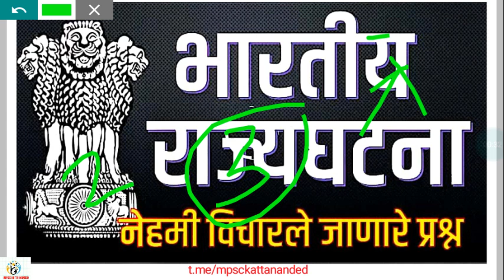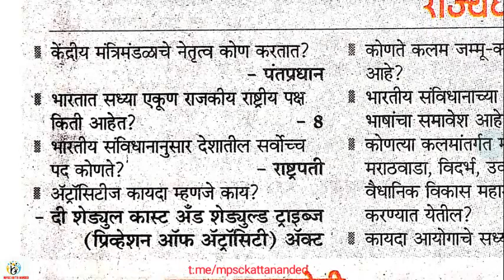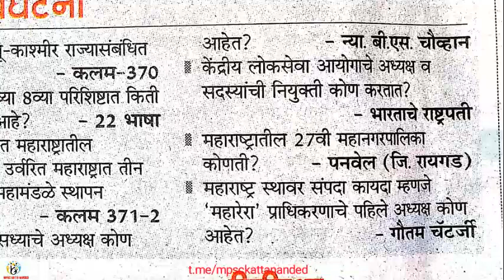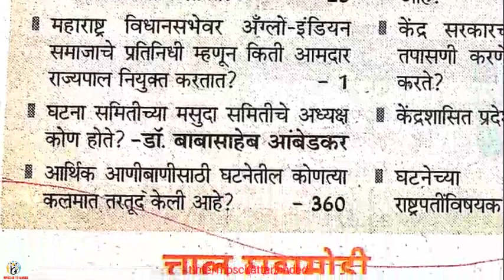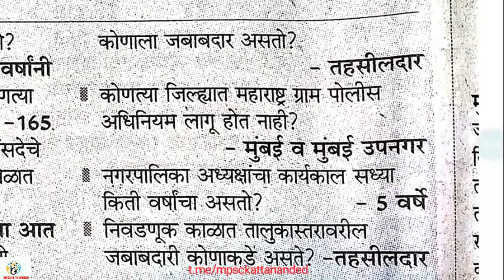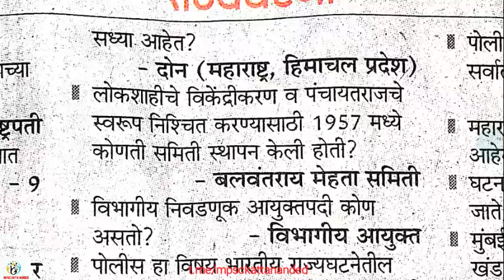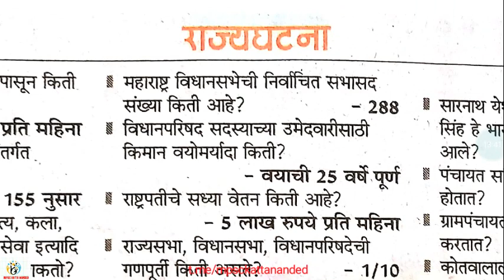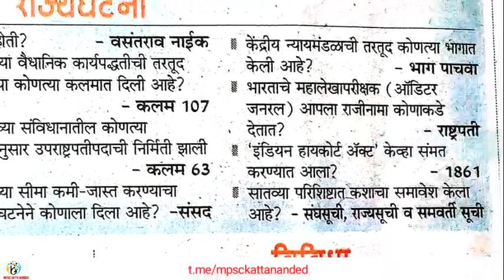पशूसर्वंधन विभाग परिचर पद भरती 2019 Mock Test No 03 महापरिक्षा पॅर्टन नूसार Modal प्रश्न पत्रिका.